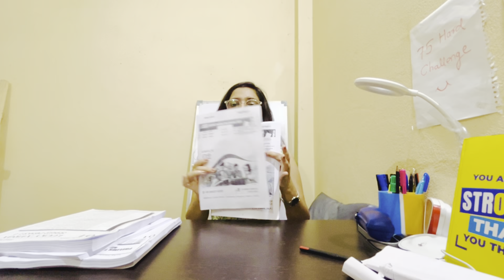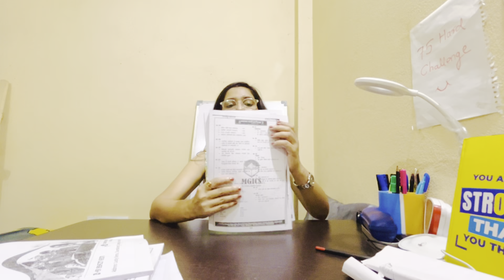Mppsc Pre 2024 Test Series 🔥|Top 3 Test Series |Mppsc Pre 2024 Strategy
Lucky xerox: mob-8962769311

mppsc test series utkarsh
mppsc mock test
mppsc 2024pre test series
mppsc pre test series 2024
mppsc pre unit wise test